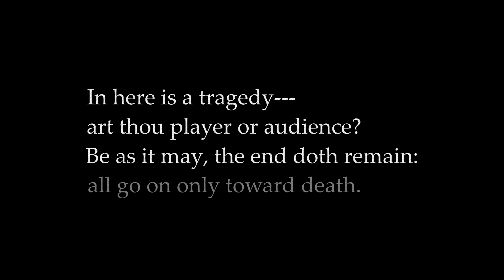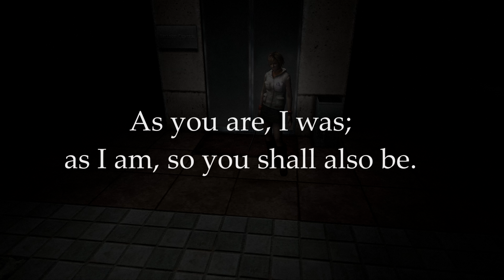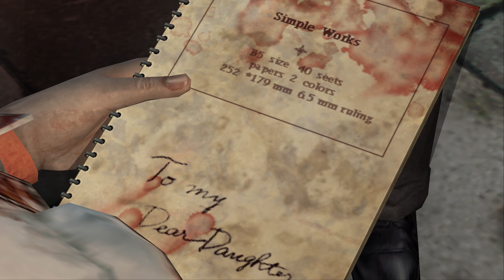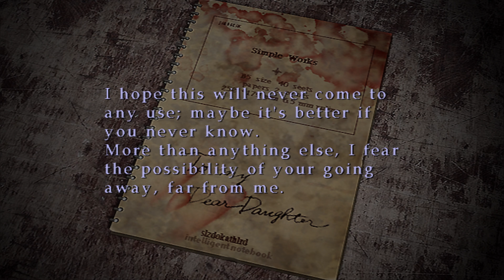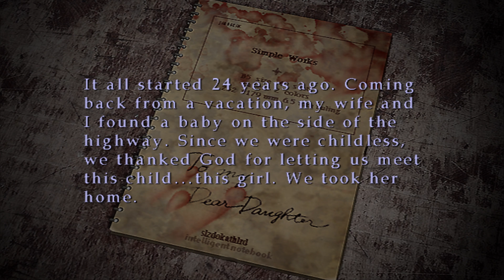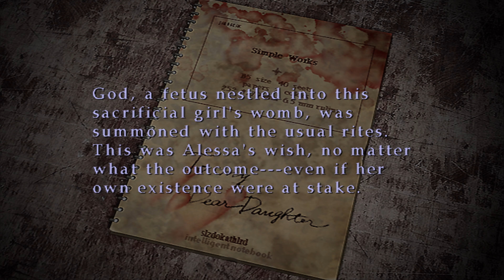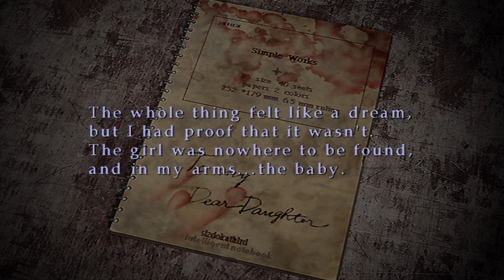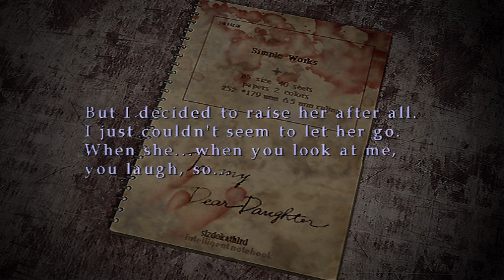Tu Fui, Ego Eris - PT.5 (PT-BR)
Apaguem as luzes, coloquem seus fones de ouvido e me acompanhem nessa visita a Silent Hill 3!

Silent Hill 3 foi lançado para o PlayStation 2 no ano de 2003 e recebeu ótimas críticas elogiando seus cenários, gráficos, design de som e elementos de horror típicos da série.

Originalmente o jogo seria totalmente diferente, um rail shooter, devido as baixas vendas de Silent Hill 2 (2001) em seu lançamento no Japão (por incrível que pareça) e foi desenvolvido pelo Team Silent praticamente junto de outro jogo da série Silent Hill 4: The Room (2004), que vamos explorar mais para frente no canal hehe, infelizmente esses foram os últimos jogos da série que o Team Silent desenvolveu antes dos membros serem "separados" pela Konami.